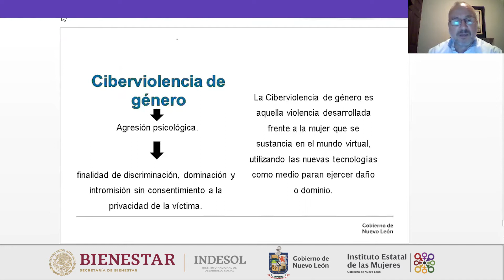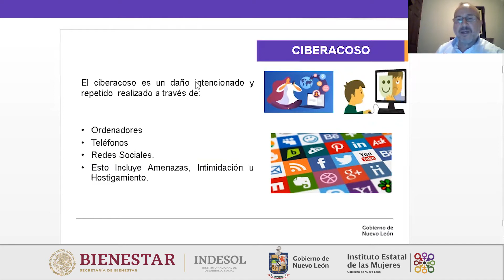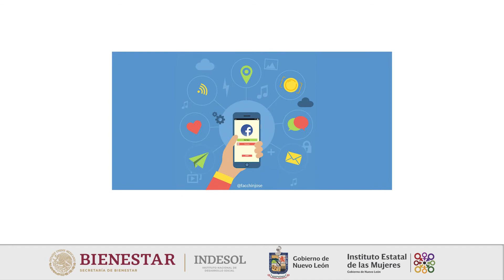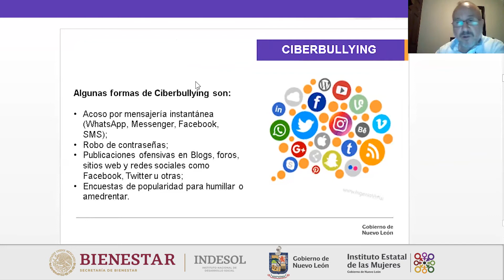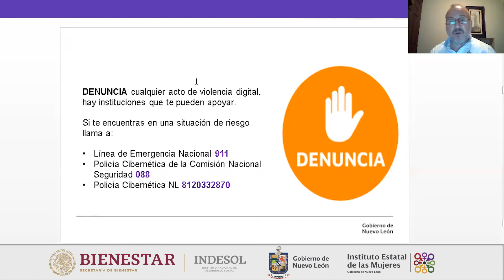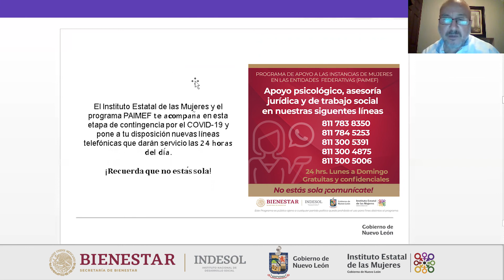Ciberviolencia de género y Ciberbullying.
Acompañanos a ver nuestra cápsula informativa, con el tema de Ciberviolencia de género y Ciberbullying.

¡Comparte!